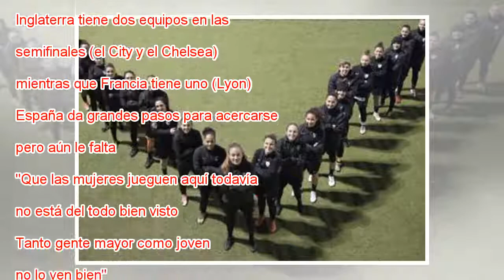El Manchester United busca entrenador para su equipo femenino... en la web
El estadio del Manchester United, desde fuera. @ManUtd El Manchester United presentó el pasado marzo una solicitud para disponer de un equipo profesional de mujeres. Lo hizo ante la Federación Inglesa (FA), el máximo organismo de fútbol inglés. Ahora...